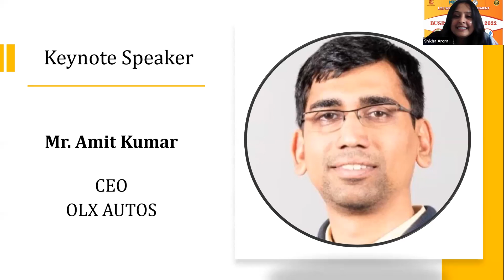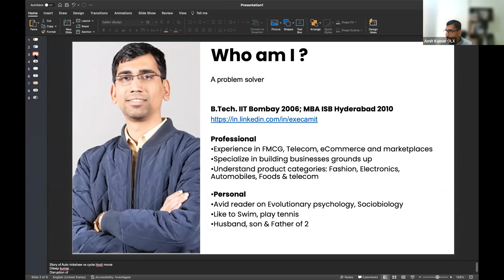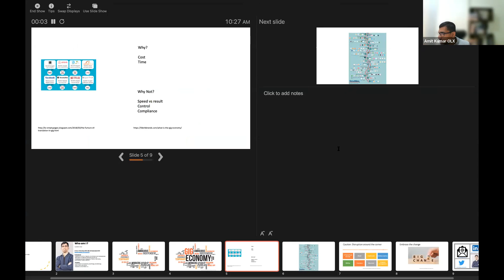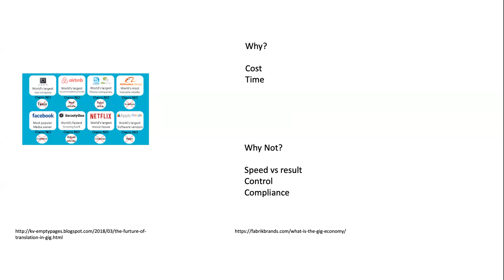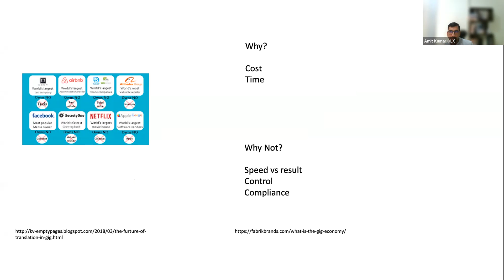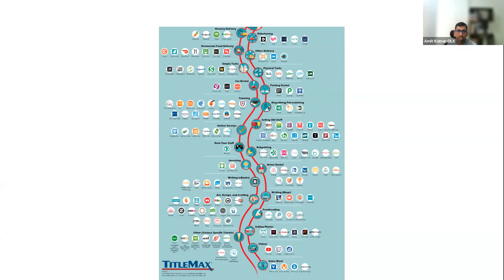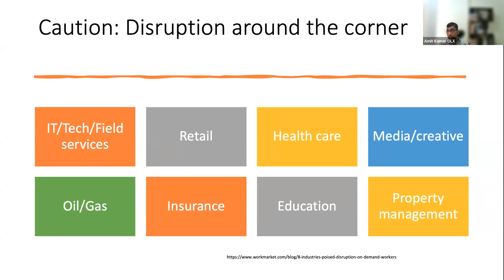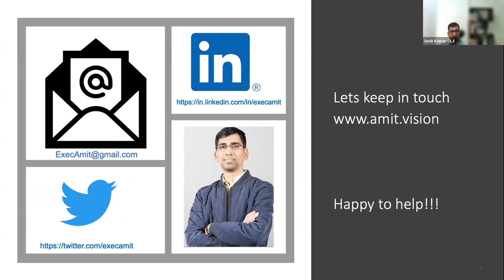Virtual Business Summit 2022 @ I.T.S on“ Resilience & Reinvention of Business in the GIG Economy”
Mr. Amit Kumar
CEO, OLX Auto